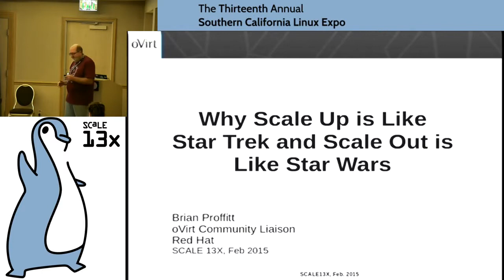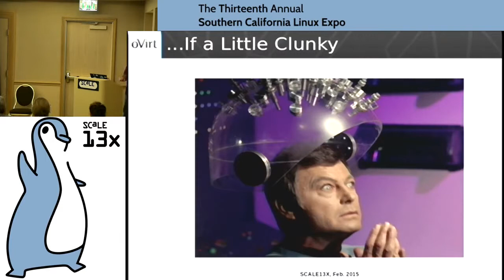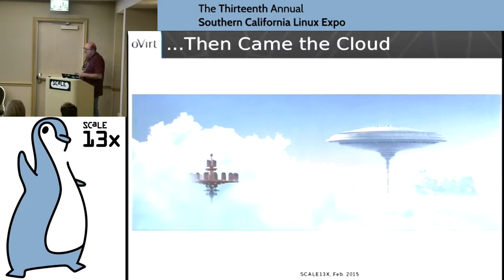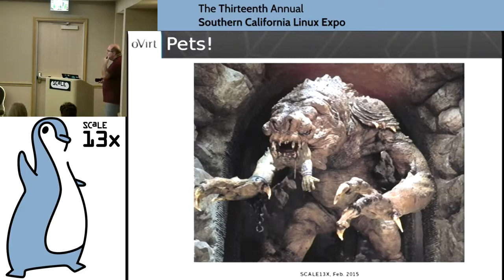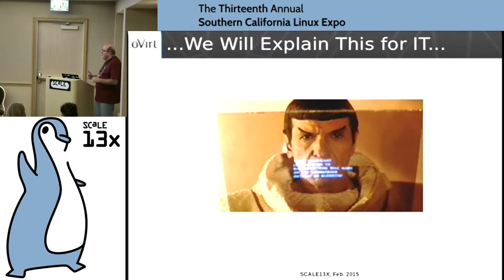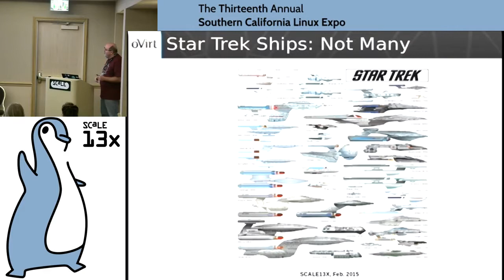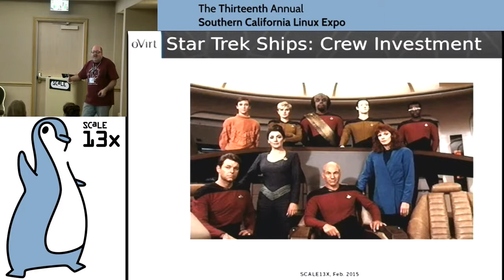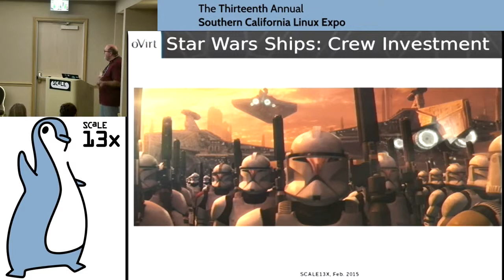[SCaLE 13x] Brian Proffitt | Why Scale Up is Like Star Trek and Scale Out is Like Star Wars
Date: 21.Feb.2015
Room: Los Angeles C
-- incomplete --